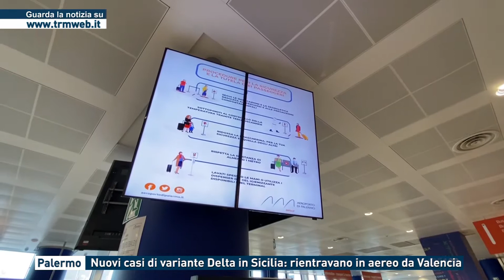Palermo - Nuovi casi di variante Delta in Sicilia: rientravano in aereo da Valencia